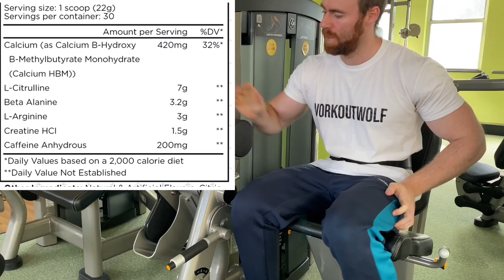BREAD & BUTTER | NAKEDNÜ PREWORKOUT COMPREHENSIVE REVIEW | CLEARLY NAKED SUPPLEMENTS 🟢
Today we review NAKEDNÜ By CLEARLY NAKED SUPPLEMENTS and give you our honest thoughts on everything about the product- Taste, Mixability, Label, Effects and summarise it with our Final Verict❗️
Please leave us a thumbs up on the video as it helps us grow, and please do subscribe if you are new here today 🙏🏼 and we hope you enjoy all of our reviews, new and old❗️
➕ SO SO SO MANY MORE